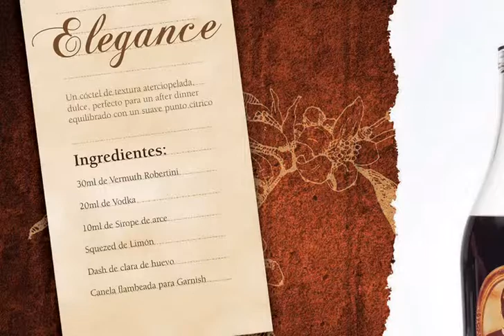Robertini - Cocktail Elegance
En este video Paula Roque nos explica como hacer el cocktail Elegance